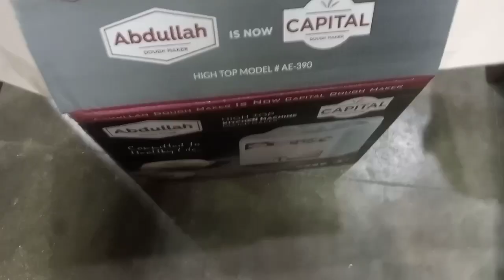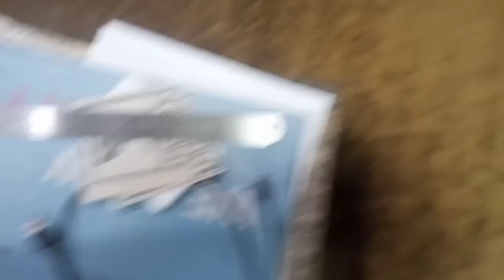Abdullah Aata Machine Latest Hightop model AE-390 of 3.5kg - Orion Engg. Daraz Order June 22, 2024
Latest model of Abdullah Dough Maker Kneader 3.5 kg AE-390 | Checking Video of 2024 for Daraz Order

ABDULLAH aatay wali machine Latest model AE390 - Dough Kneader - Aata Maker 3.5 kg - Orion Engg. Co.

Pakistan's Best Dough Kneader Machine
ABDULLAH Atta Machine of 3.5kg LATEST model with Low Sound Level
High Top model AE-390
Complete with Stainless Steel Bowl, Metal Blade, Plastic Blade & Measuring Flask for mixing Water
Checking and Packing Video of 22Jun24 for Daraz Order#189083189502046

Easily Kneads dough within 3 to 5 minutes

Machine is 100% OK, no damages and is working 100% fine. Checked properly and then packed safely and handed over to Daraz Hub Karachi by us.

Orion Engineering Company
Facebook.com/OrionEngineeringCompany